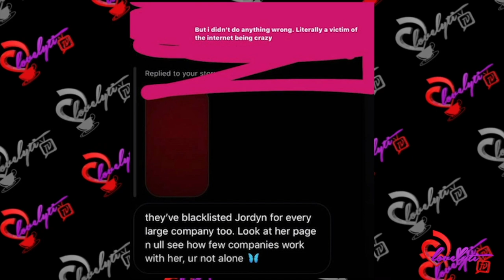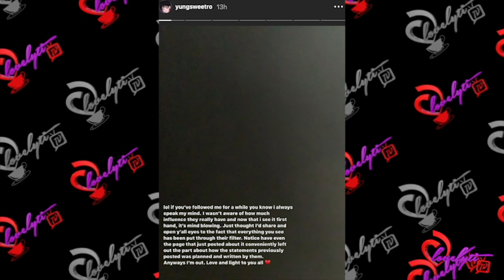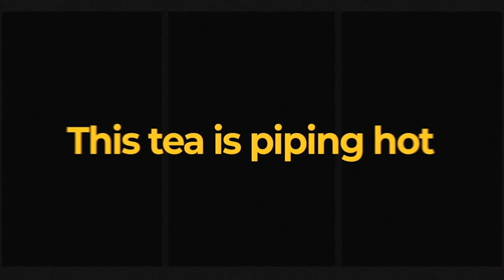Travis Scott's Rumored Sidechick BLASTS Kylie & the Kardashian clan!~I'm Being Blackballed